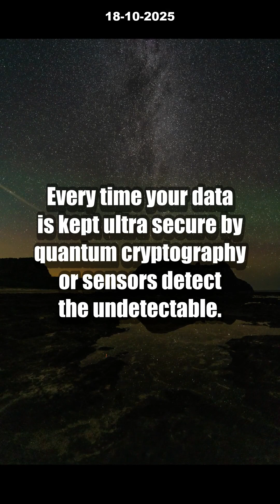Quantum Tunneling SHOCKS Nobel Prize! 5 MAJOR Tech Breakthroughs [Don’t Miss THIS]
Quantum tunneling just clinched the Nobel Prize in Physics—and the impact is INSANE! Discover how groundbreaking work by John Clarke, Michel Devoret, and John Martinis changed the future of computers and launched the quantum tech revolution. Their experiments in the 1980s paved the way for quantum superposition, energy quantization, and, ultimately, the rise of quantum computing.

In this video, we break down 5 MAJOR ways quantum tunneling is transforming technology: from quantum computing to game-changing quantum cryptography and beyond. Could these Nobel-winning discoveries mean we’re only beginning to tap the mind-bending potential of quantum machines? You’ll learn why these breakthroughs have massive real-world effects, and what’s still to come!

How do you think quantum tech will shape our future?